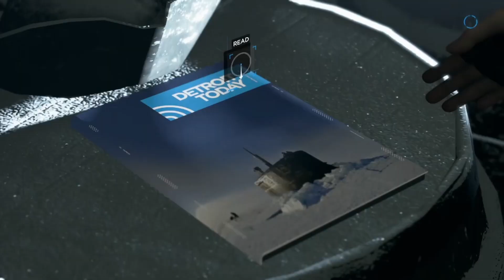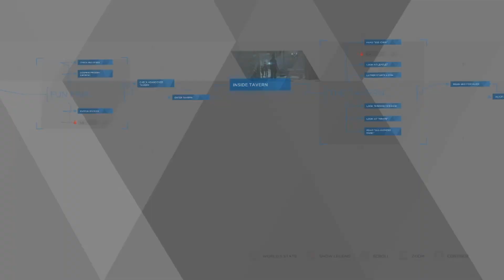The happiest moment yet | Detroit Become Human | Part 7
Thanks for watching, please bare with me on the face camera, it’s being crazy bro 😂😂 and the audio on this was trash in terms of my voice, that’s all sorted now I promise 🤣🤣